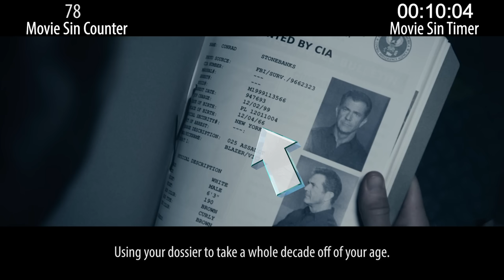Everything Wrong With The Expendables 3 in 21 Minutes or Less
As long as they keep making these Expendables movies, we'll keep sinning them. It's like they were made for us.

Next week: recent romantic comedy sins and animated adventure sins.